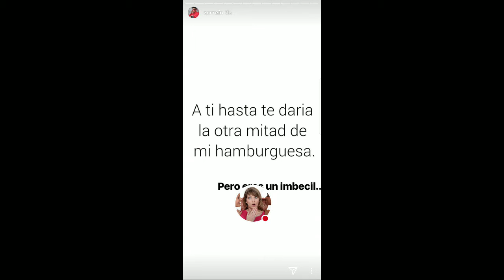ZORRO SUPE, TILSA Y PAVON EN EL CANAL 18-01-18